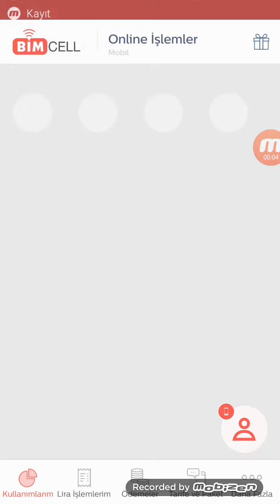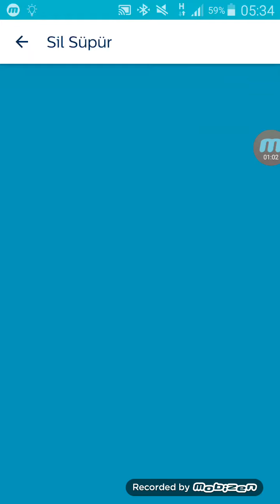Bimcell den sil Süpür 100 Dk verdi